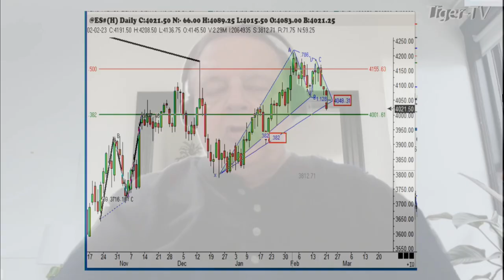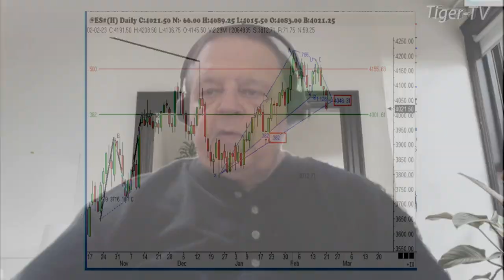February 21st, 1PM ET Market Update on TFNN - 2023